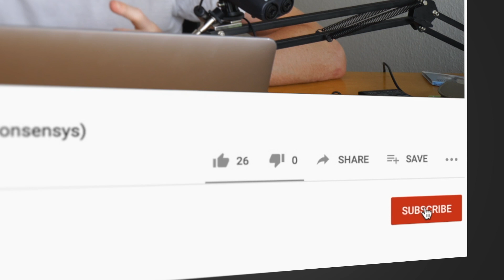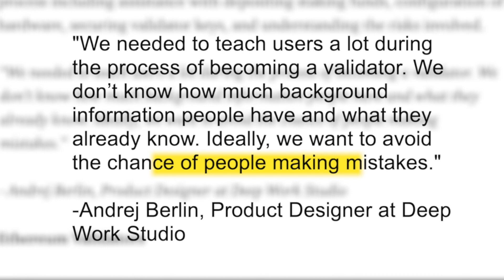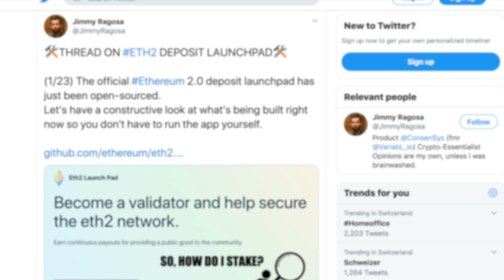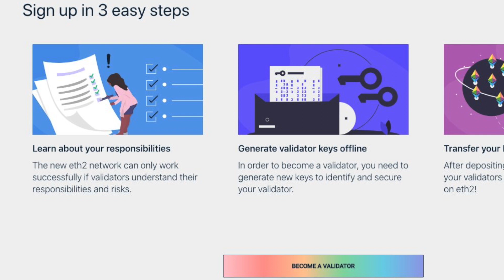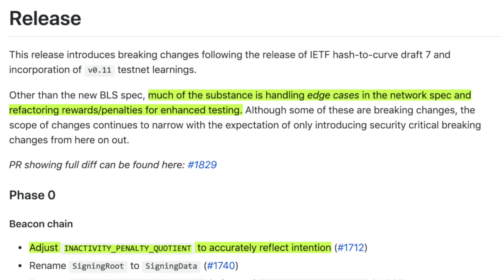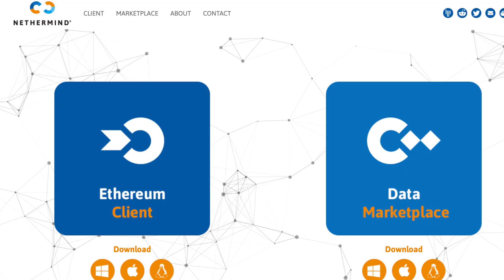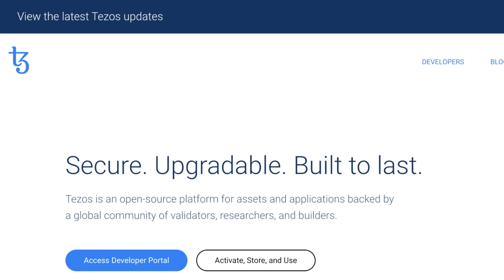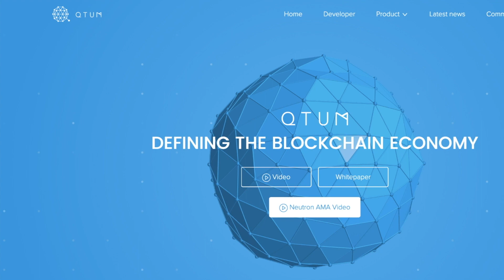Ethereum 2.0 Validator Launchpad - Reasons for the Delay & Ethereum Competitors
A new ethereum 2.0  staking portal code Launchpad is under development.
A quick overview of the The Ethereum 2.0 version 0.12 spec This will be the closest version to the final Eth2.0 Phase 0 mainnet release unless critical security issues are found

The main reasons behind the Ethereum 2.0 delay and a look at the main competitors in the space.

📖 About Kierin Mulholland DeFi & Crypto Videos

Kierin Mulholland creates weekly tutorials, how-to guides and informative videos about what is happening in the decentralized finance and crypto space.  He tries to provide value to new-comers to the space by sharing his honest opinion and staying away from hype and FUD. This content will hopefully help new people to the space become more familiar with these new projects and investment tools in order to be ready for the next bull run.

▶ Bitcoin Standard
▶ Mastering Bitcoin
▶ Mastering Ethereum

-- hashtags --